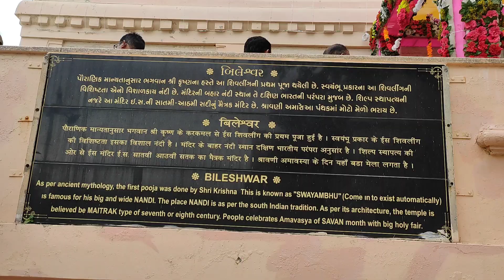બિલેશ્વર મહાદેવ અને આદિત્યાણા ફલ્દુ કુટુંબના બાપાના દર્શન Bileshwar mahadev mandir darsan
Bharat Faldu Sand Painting Upleta